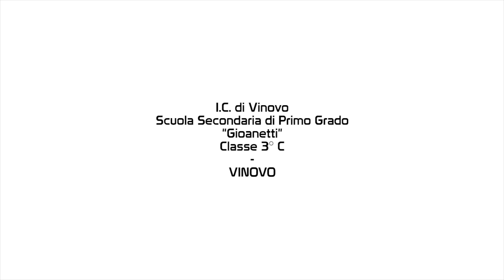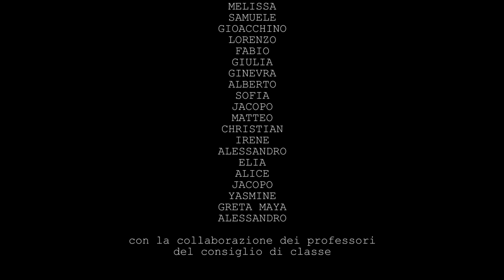Spot contro il cyberbullismo - Classe 3°C 2022/23 - I.C. Vinovo "Gioanetti"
Educatorio della Provvidenza
Progetto Educazione alle Nuove Tecnologie 2022/2023

Spot video realizzato con la classe 3° C della Scuola Secondaria di Primo Grado  "Gioanetti", Istituto Comprensivo di Vinovo